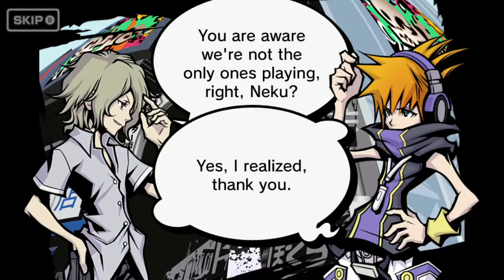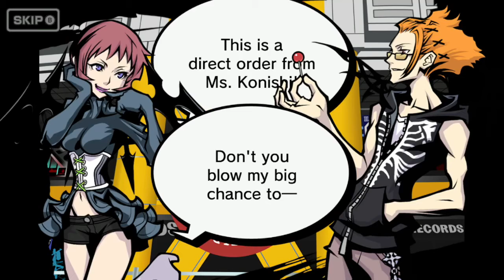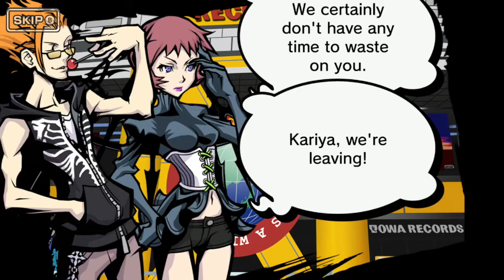Let's Play TWEWY Final Remix: Episode 28 (Secret Reports, Week 2 part 1), The Intrigue of Yoshiya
Onwards to the second week! Joshua has some interesting requirements, and makes me do some weird stuff.